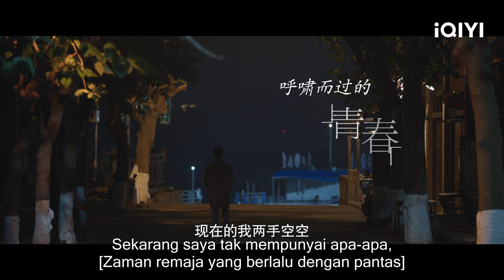Trailer | Ten Years | iQIYI Malaysia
【Ten Years】is trending on iQIYI with multiple subtitles. Join membership for more exclusive titles and perks

【Introduction】Lin Yi Cheng came from a poor background and became a TV reporter as he wished after graduation. He was gradually and conscientiously the backbone of the television network team. He has certain principles and bottom lines, and has experienced various stories of youth along the way. He is very polite and responsible with a strong sense of self-esteem. Wang Yan, a high-IQ woman, a gold-digger, but also a self-made professional elite, was born into a poor family. Under her beautiful appearance, she is good at relying on beauty to obtain resources for herself and help her friends tear off the 'mask of men'...